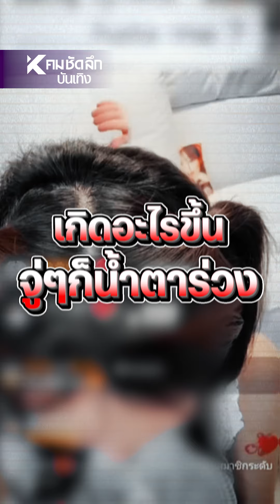กลั้นไม่อยู่ “กามิน” ปล่อยโฮ ตัดพ้อ “เกลียดฉันทำไม” | ENTaa211 : คมชัดลึก ออนไลน์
ไลฟ์สด “กามิน” หลัง “แน็ก ชาลี” ชี้แจง กล่าวตัดพ้อ “ทำไมทุกคนเกลียดฉัน?” พยายามฝืนยิ้ม แต่สุดท้าย…กลั้นน้ำตาไม่อยู่